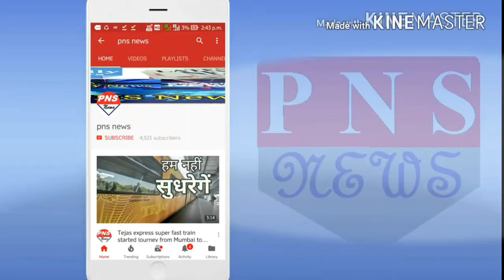Salman khan हुए रिहा ।